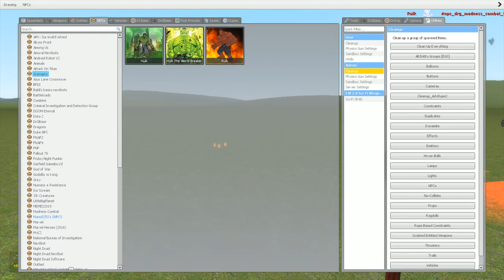Tricky The Clown vs Dj Clown - Garry's Mod Sandbox Map